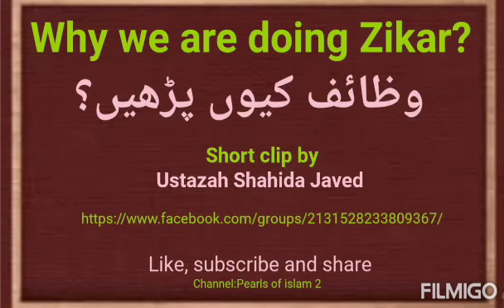Why we are doing Zikar? وظائف کیوں پڑھیں؟ Short Clip by Ustazah Shahida Javed